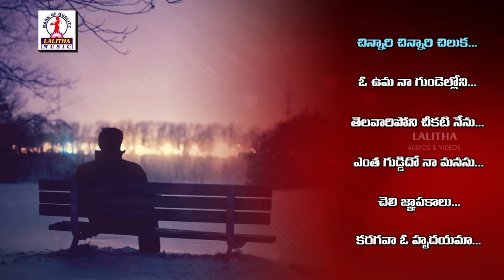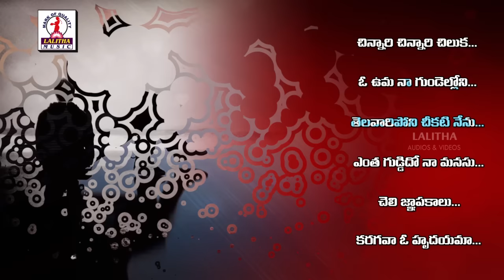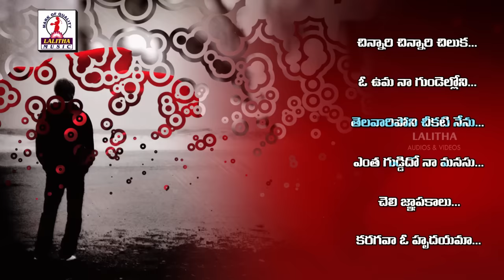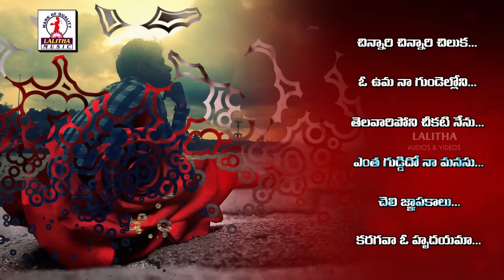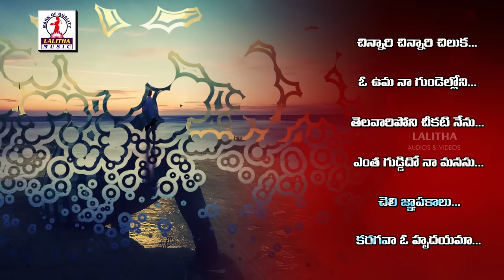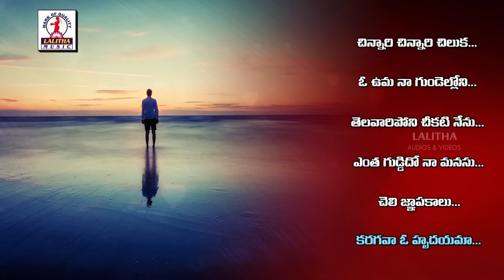Best Heart Breaking Telugu Songs | Telangana Audio Love Songs Jukebox | Lalitha Audios And Videos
Best Heart Breaking Telugu Love Songs. Listen to Telangana Audio Songs Jukebox.

Jukebox list :-

Chinnari chinnari chiluka song :- 00:01

O Uma na gundalone song :- 08:18

Tellavariponi cheekati nenu song :- 13:40

Yenta gudido na manasu song :- 18:00

Chali gyapakalu song :- 24:12

karagava o hrudayama song :- 27:52